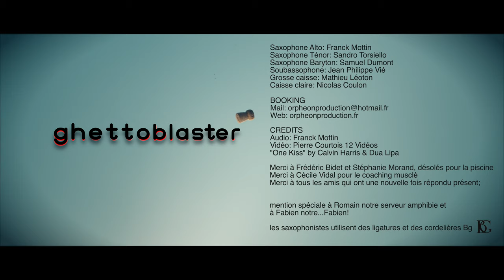Ghettoblaster - One kiss - Calvin Harris, Dua Lipa Cover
GHETTOBLASTER

Saxophone Alto: Franck Mottin
Saxophone Ténor: Sandro Torsiello
Saxophone Baryton: Samuel Dumont
Soubassophone: Jean Philippe Vié
Grosse caisse: Mathieu Léoton
Caisse claire: Nicolas Coulon

BOOKING
Web: orpheonproduction.fr

CREDITS
Audio: Franck Mottin
Vidéo: Pierre Courtois 12 Vidéos

 "One Kiss" by Calvin Harris & Dua Lipa

Merci à Frédéric Bidet et Stéphanie Morand, désolés pour la piscine 😉
Merci à Xavier et Jess de DJ PLATINIUM
Merci à Cécile Vidal pour le coaching musclé
Merci à tous les amis qui ont une nouvelle fois répondu présent; mention spéciale à Romain notre serveur amphibie et Fabien notre...Fabien!